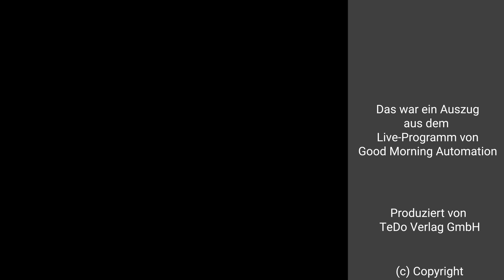Hans Turck bei Good Morning Automation 2022 | Automation TV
► Automation TV ist der Kanal für professionelle Automatisierung und Steuerungstechnik. Neben unserem Magazin SPS-MAGAZIN und unseren zwei Newslettern möchten wir dir hier die interessantesten aktuellen Neuheiten, Technologien und Lösungen vorstellen.